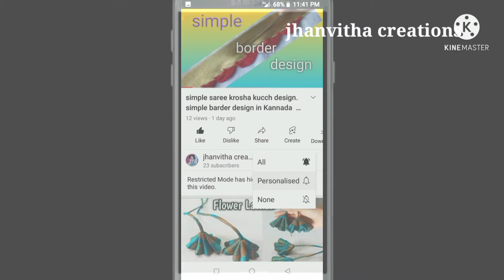how to 1 hour saree krosha kuchh design / ಒಂದು ಗಂಟೆಯಲ್ಲಿ ಹಾಕಬಹುದಾದ ಸೀರೆ ಕುಚ್ಚು / design 22/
welcome to jhanvitha creations
 how to make saree krosha kuchh design
leaf design for beginners